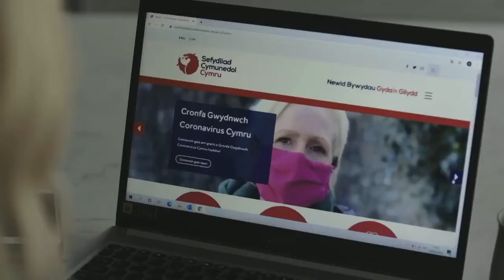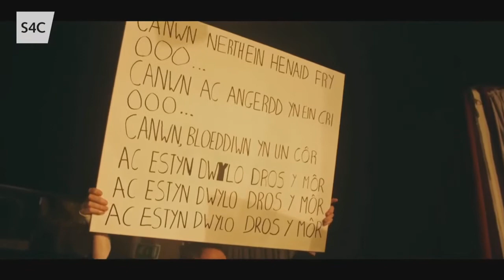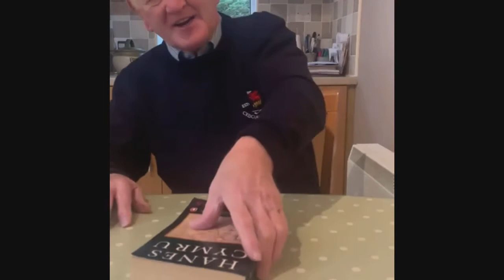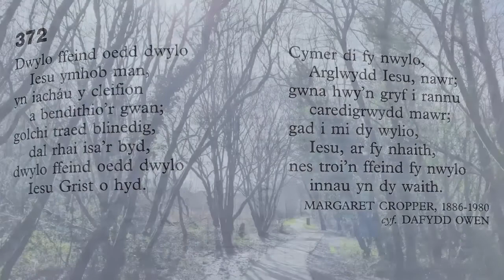Oedfa 21 Chwefror 2021 ar gyfer Capel y Tabernacl, Efail isaf.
Diolch i Lyn, Iwan a Gwilym am wasanaeth y bore yma, ac i Rhiannon a Gareth Humphreys am y dechnoleg. Diolch hefyd  i Cwmni Da am ganiatau i ni gynnwys fideos Elin Fflur a  Dwylo Dros y Môr 2020.